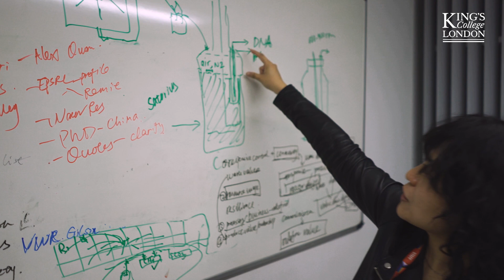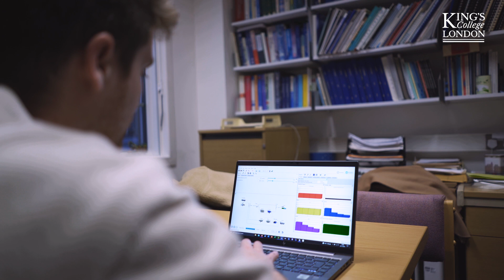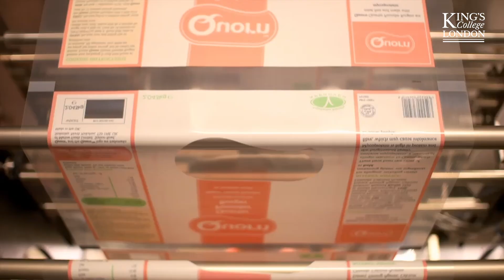Making Food out of Waste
Dr Miao Guo at King’s College London’s Department of Engineering is working with a cutting-edge research group and industry partners to create food out of waste, building a sustainable future and the possibility of dealing with global food shortages. In this video we hear from her, alongside collaborators Professor Christer Hogstrand at KCL’s Department of Nutritional Sciences, and Dr Tim Finnigan, Chief Scientific Officer at Quorn Foods.